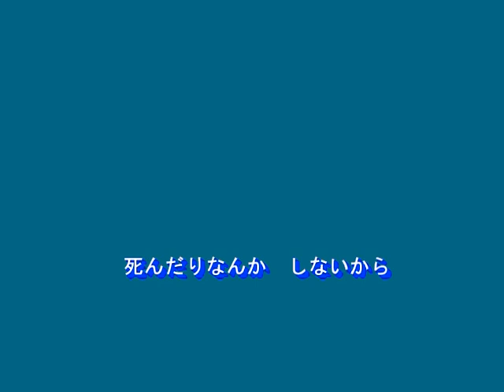北の旅路（永井裕子）～Cover by MURO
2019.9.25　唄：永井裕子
作詞：荒木とよひさ
作曲：浜圭介
編曲：若草恵